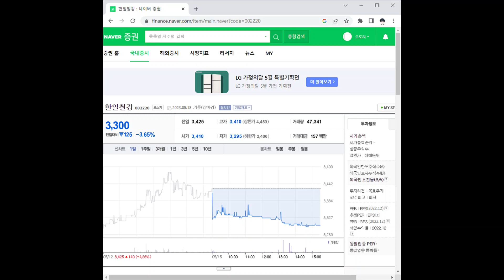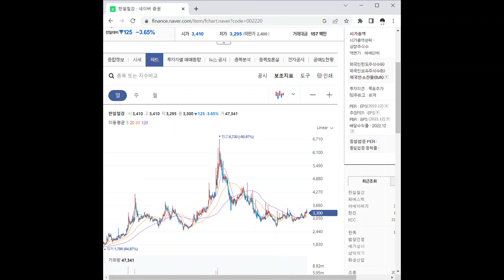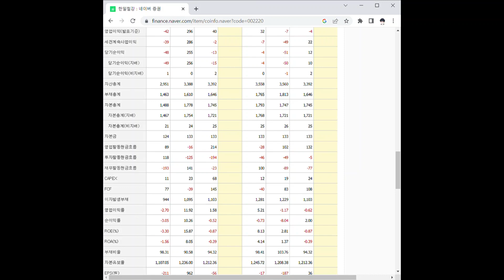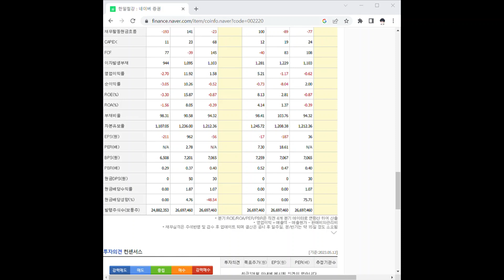002220한일철강 주가 전망 및 차트 분석